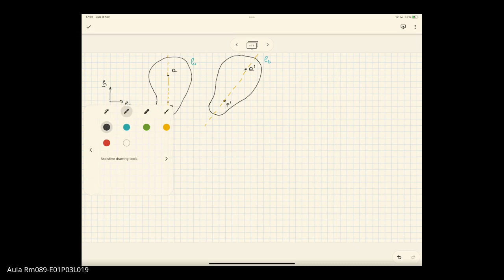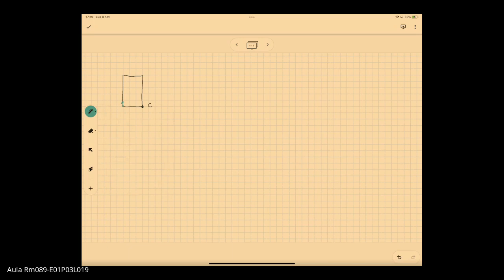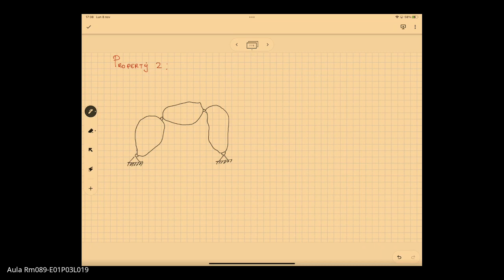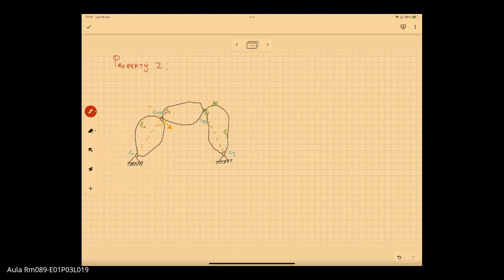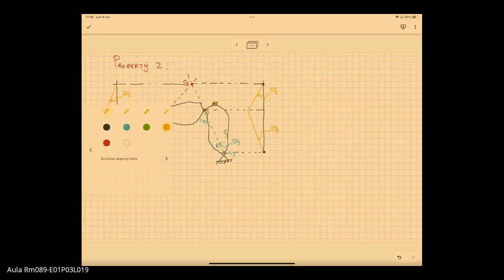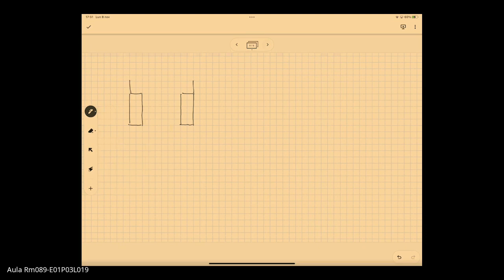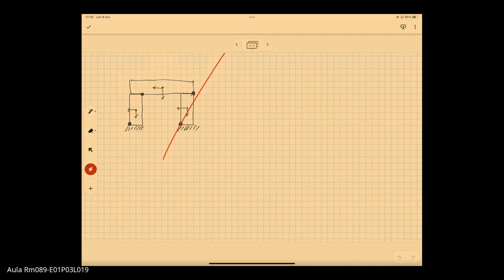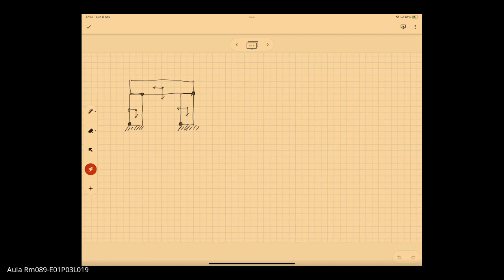mura L6-2 刚体